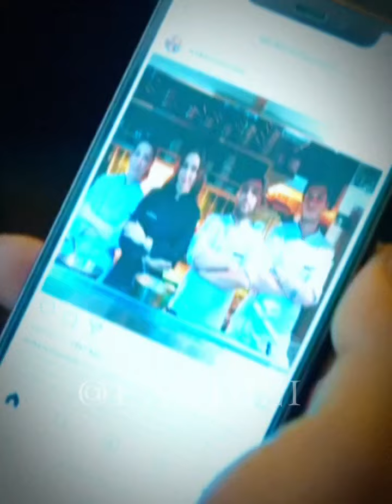Лейла прокладывает путь к сердцу Дживана😂❤️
🧿 Турецкий сериал "Лейла"